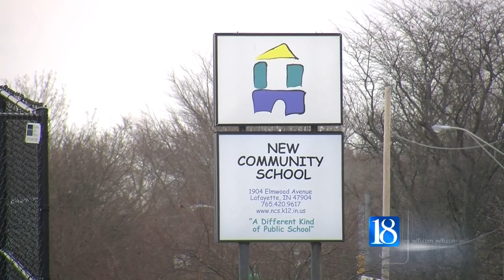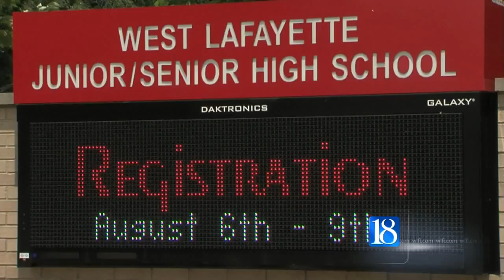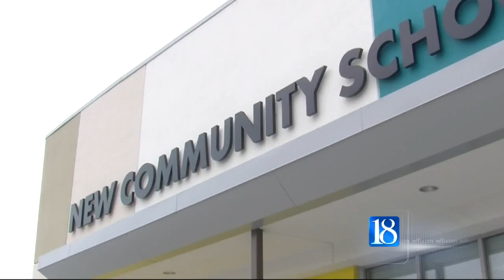Gov. Pence pushes for charter school aid